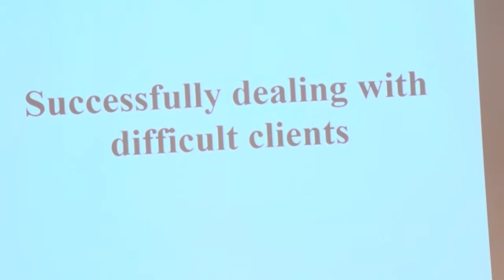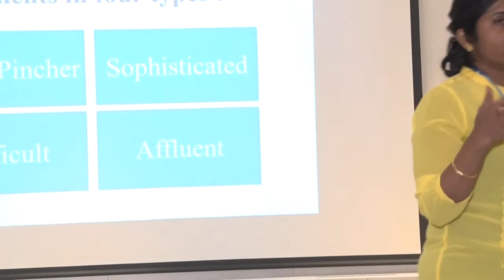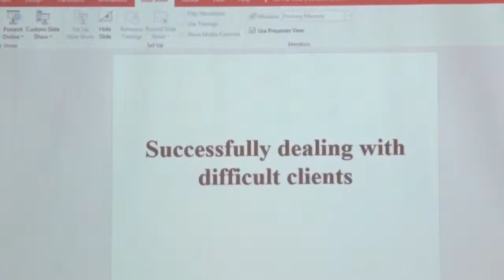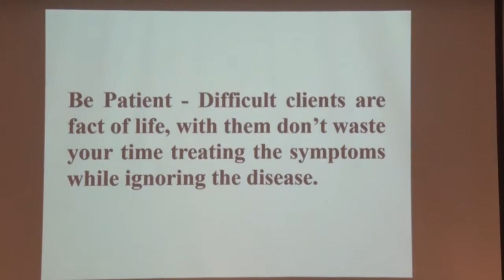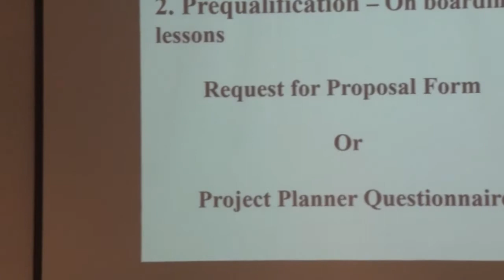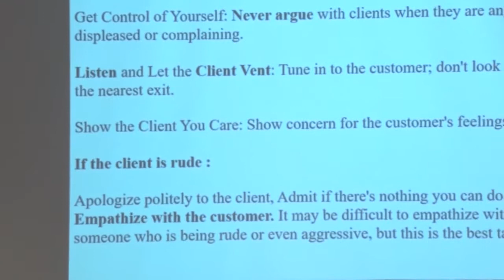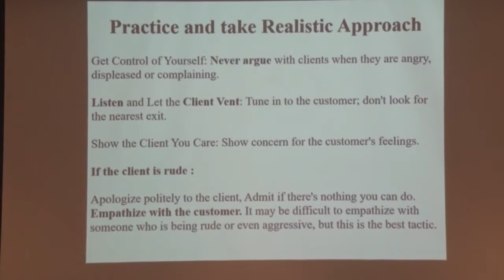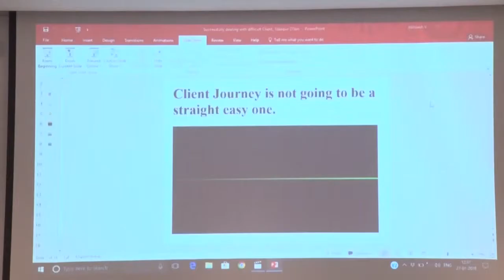Anju Abhilash: How to handle difficult clients successfully as a freelancer?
Being in IT industry for over a decade Anju knows impactful ways to connect more effectively with client and will be enlightening us on the various aspects of handling difficult clients in a conclusive win-win manner.
She will discuss practical and effective strategies to deal with such clients on the points of retaining them and develop a much stronger client and service provider bonding.
Anju will also discuss client communication balance, some specific tips and, techniques to help you execute and achieve effective results.